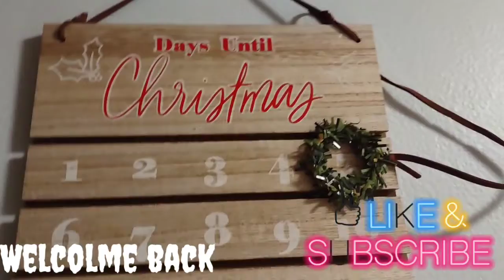Christmas tree decorating /vlogmas #6